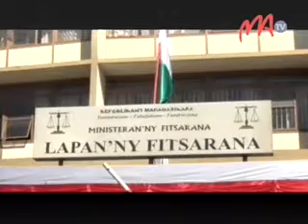08 PROCES PECHE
T s y   t o n t o s a   i l a y   f i t s a r a n a   n y   r a h a r a h a   f i s o l o k i a n a   t e o   a n i v o n ' n y     m i n i s t e r a n ' n y     J o n o     s y   n y   h a r e n a   a n - d r a n o m a s i n a   t e o   a l o h a   i z a y   n o k a s a i n a   h o   t a n t e r a h a n a   a n d r o a n y .   E f a     n a n d a l o   t e n y   a n i v o n ' n y   B I A N C O     s y   n y   c h a î n e   p é n a l e   i t y   r a h a r a h a   i t y ,   r a h a   t s i a h i v i n a .